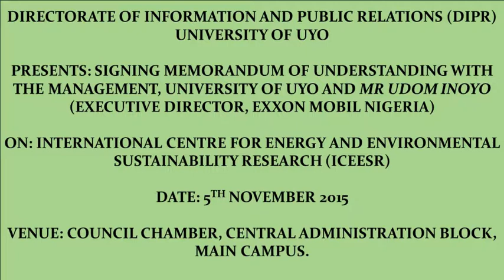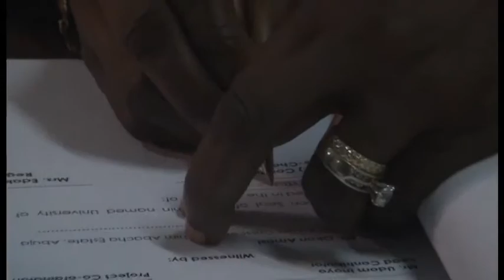Full Video on the signing of MOU on the 5th of November 2015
This video gives the detailed proceedings for the signing of the MOU, with a welcome address by Edu Inam with speeches from Mr Udom Inoyo and the then V.C of the University of Uyo, Prof. Mrs Comfort Ekpo.